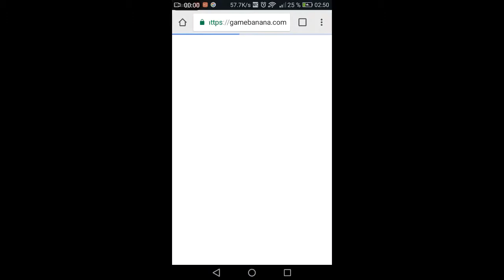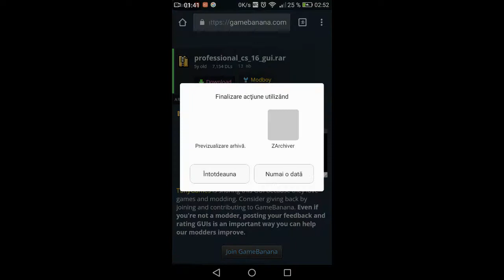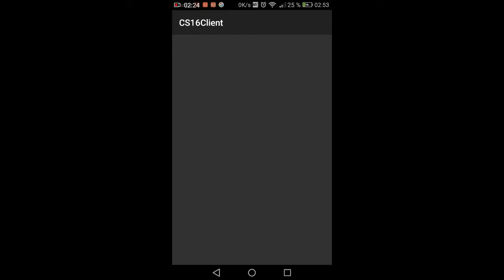Cum sati schimbi imaginea de fundal in cs 1.6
Tutorial pt cs 1.6